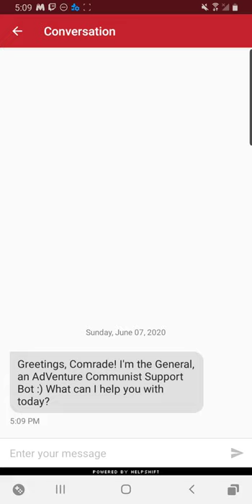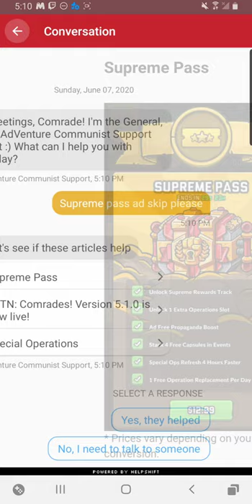RANK 66! ADVENTURE COMMUNIST SUPREME PASS THOUGHTS? RANK UP GAMEPLAY VIDEO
Hey guys, it's been a while.. I kinda forgot how to do these descriptions :( I also need your help! What do you think would be better? Adding an all ad skip feature to the Supreme Pass, or adding another option for ad skipping? Let's make Adventure Communist great!

If you love me back, leave a like or comment. You could also share if you're not ashamed of watching my videos :P

EXTRAS: When should I do a giveaway? What should I give away?